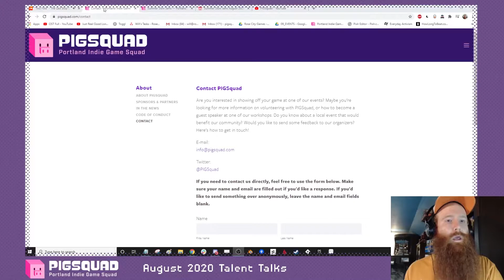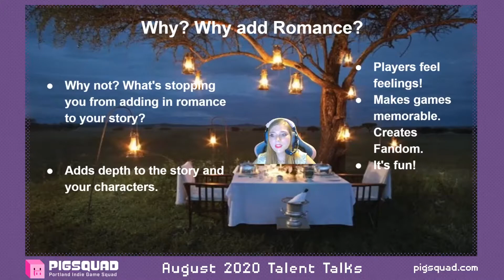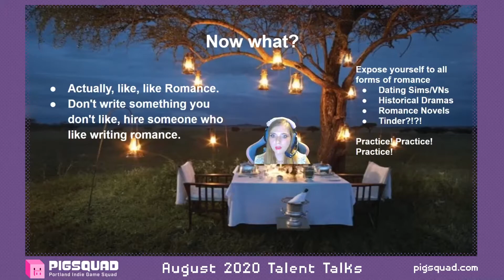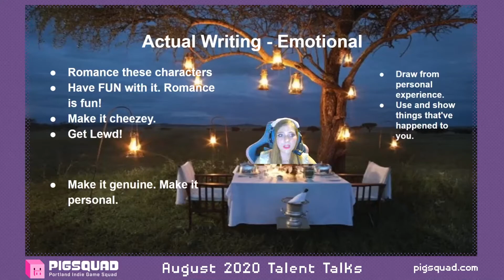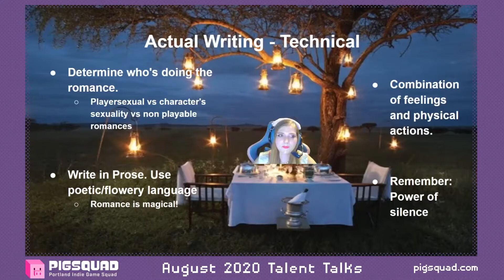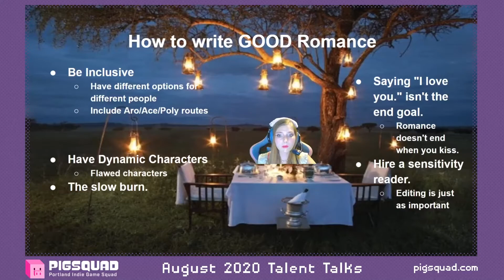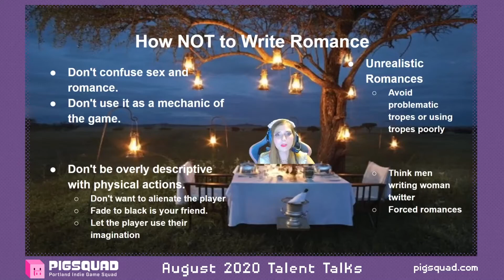Writing Romance in Games with Aenne Schumann (PIGSquad Talent Talks August 2020)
What makes good romance, and what makes bad romance? Why should you add romance to your stories, and how do you even start? Explore romance in games on a nice date with Aenne, set in an evening fields getaway ;)

Pre-recorded for the Portland Indie Game Squad Talent Talks in August 2020.
For more information about the Portland Indie Game Squad and its events, visit PIGSquad.com!